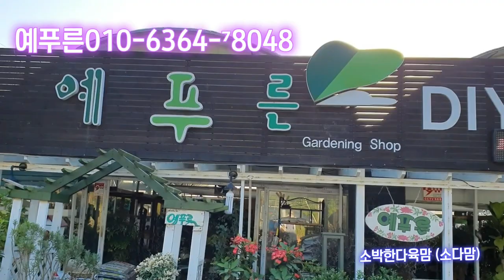예푸른농장의가울꽃 "국화"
늘 바쁘게 마음의 여유없이 지내다보니 왠지 우울하기에 저에게 잠시 쉼을 주고 싶어 꽃구경을 해봅니다 저와함께 꽃을보며 힐링의 시간이 되셨으면 합니다^*^♡              죄송합니다 음악이  ㅠㅠ 조용하게 눈으로만 힐링하세요 사랑의 마음으로 봐주세요 ^*^♡

예푸른가을꽃국화꽃종류아스타월동국화칼라가을국화